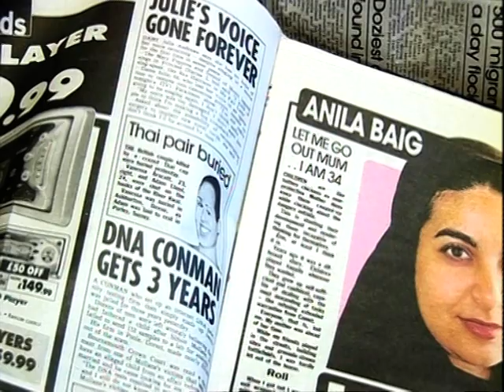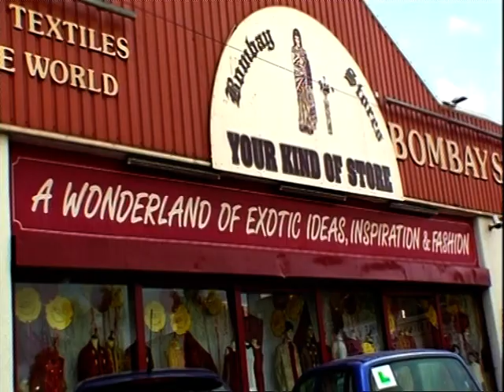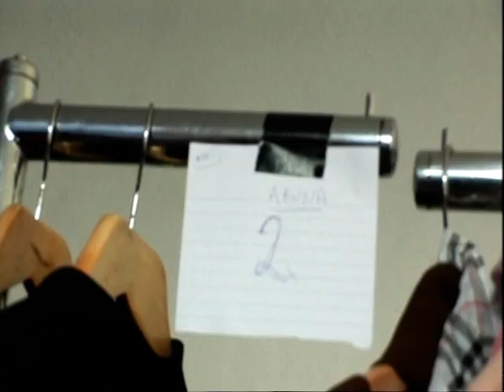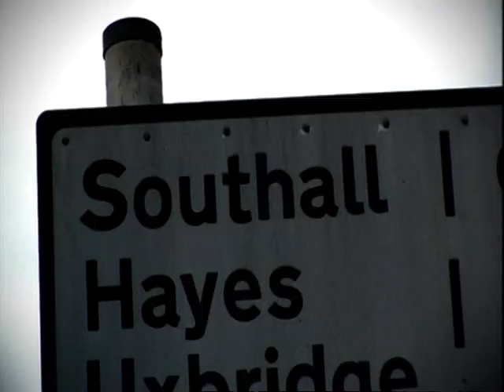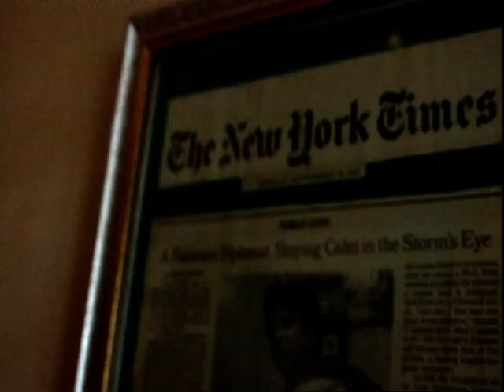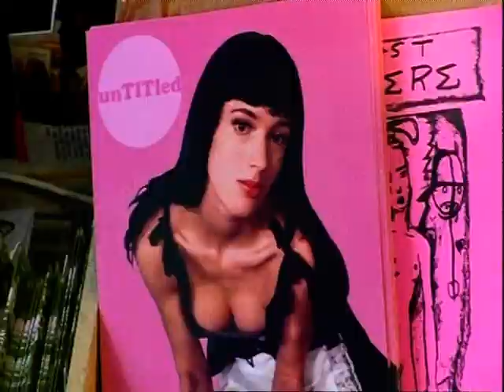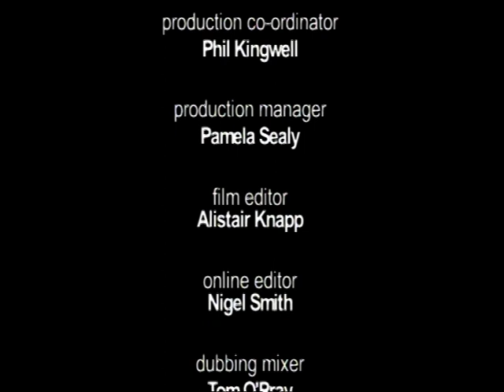Women in Black TV documentary